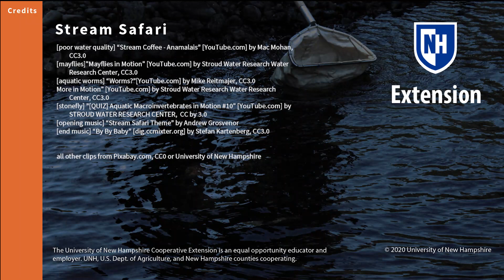UNH Stream Safari: Indicators of Water Quality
Megan gives an overview of how macroinvertebrates indicate the quality of an aquatic habitat.